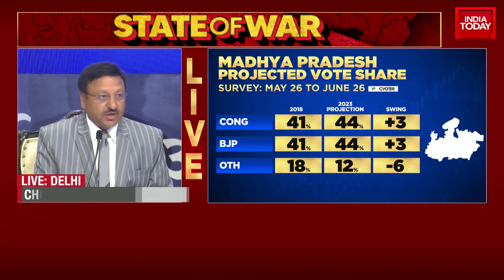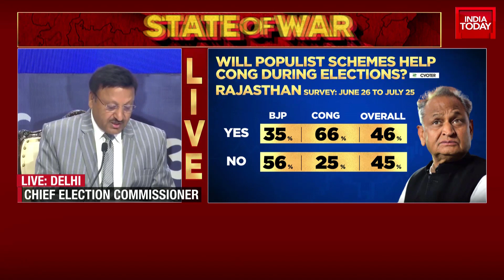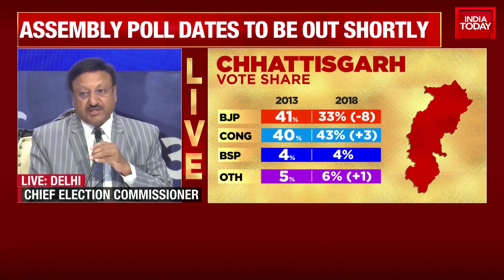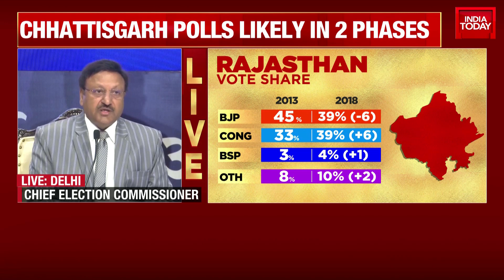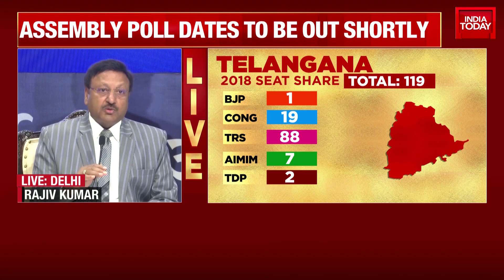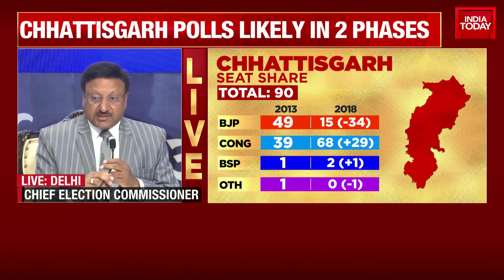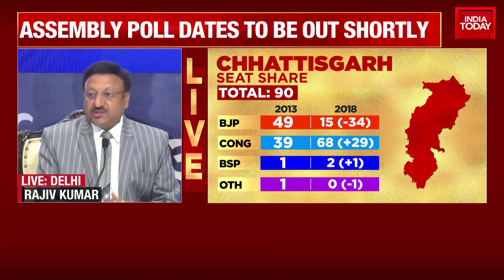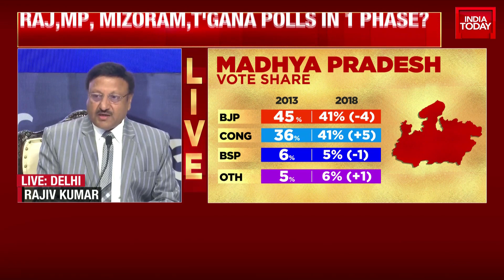Assembly Election 2023: Polling In 5 States From November 7, Results On December 3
The Election Commission of India (ECI) will announce the schedule for the upcoming assembly elections in five states - Mizoram, Chhattisgarh, Madhya Pradesh, Rajasthan, and Telangana - on Monday, October 8, 2023. The poll panel has called a press conference at 12 PM today to announce the polling dates, the number of phases, and the dates for filing and withdrawing nominations, reported news agency PTI. The terms of the legislative assemblies in these five states are due to expire between December 2023 and January 2024. The ECI typically announces the election schedule six to eight weeks before the term of the legislative assembly expires.